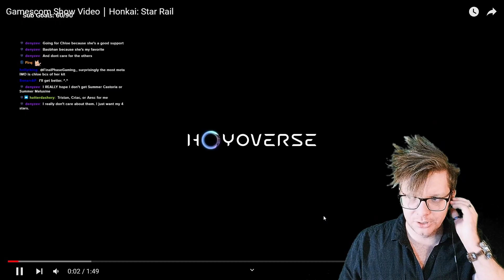FU XUAN'S MOMENT! Gamescom Show Video REACTION for Honkai Star Rail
►► Description: FU XUAN'S MOMENT! Gamescom Show Video REACTION for Honkai Star Rail